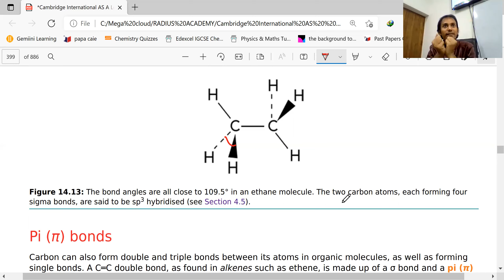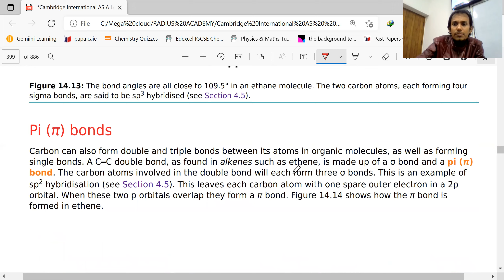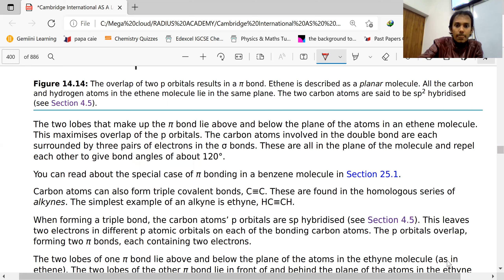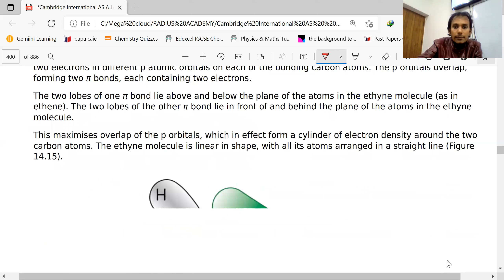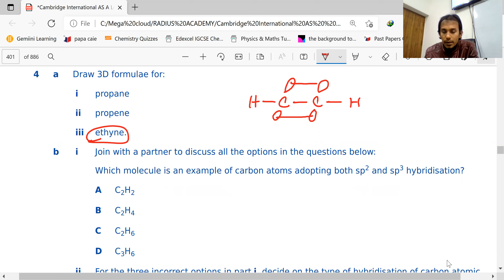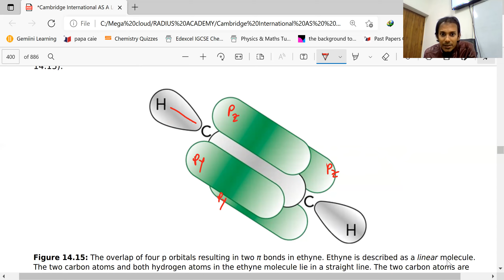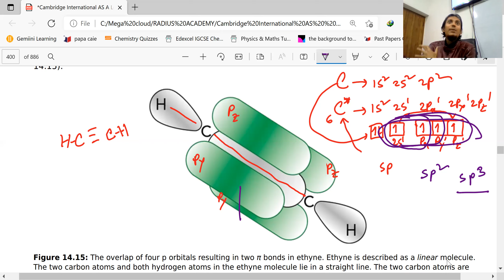caie as chemistry organic lecture 3 part 2